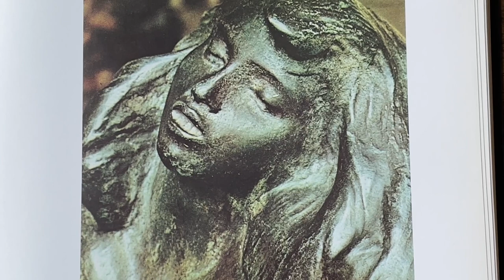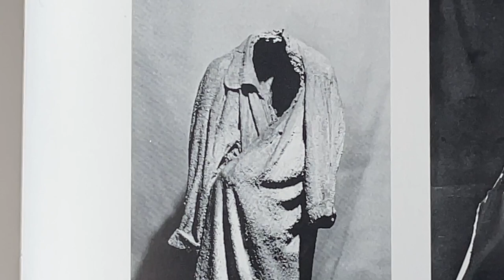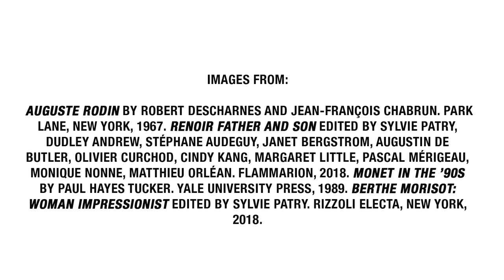NYU Tisch music video project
This video is to accompany Radiohead's song "15 Step" from their "In Rainbows" album. The images by Impressionist painters and sculptor Auguste Rodin tie in to the song's themes of the passing of time, solitude, and the end of relationships, or their changing appearance.

The song can be heard in the following places, to avoid infringing on LLLP LLP's copyright:

Images from "Auguste Rodin" by Robert Descharnes and Jean-François Chabrun. Park Lane, New York, 1967. "Renoir Father and Son" edited by Sylvie Patry, Dudley Andrew, Stéphane Audeguy, Janet Bergstrom, Augustin de Butler, Olivier Curchod, Cindy Kang, Margaret Little, Pascal Mérigeau, Monique Nonne, Matthieu Orléan. Flammarion, 2018. "Monet in the ’90s" by Paul Hayes Tucker. Yale University Press, 1989. "Berthe Morisot: Woman Impressionist" edited by Sylvie Patry. Rizzoli Electa, New York, 2018.